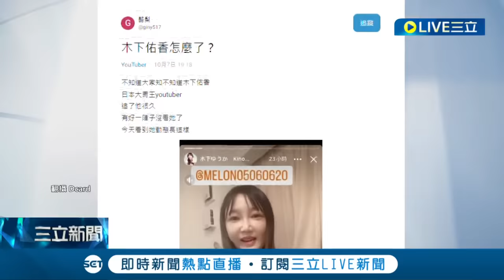吃不下了嗎? 37歲美女大胃王遭疑"外貌走鐘" 粉絲看影片傻眼"變胖了" 傳奇大胃王小林尊引退仍"維持體態"｜記者 夏邦明 謝文祥｜【國際大現場】20221010｜三立新聞台